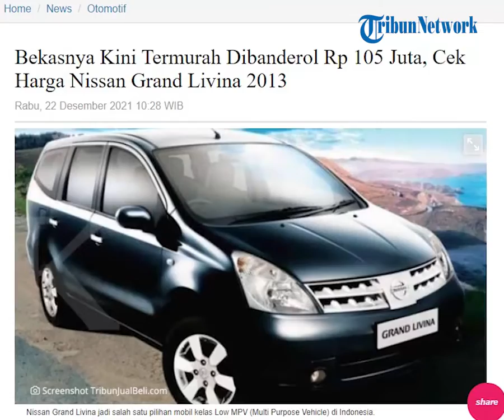REHAT: Unit Bekas Nissan Grand Livina 2013 Kini Dibanderol Murah Mulai Rp 100 Jutaan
TRIBUN-VIDEO.COM - Mobil MPV pabrikan asal Jepang yaitu Nissan Grand Livina merupakan mobil keluarga yang punya kabin luas.

Jadi mobil ini bisa sobat Tribunjualbeli lirik untuk dibawa pulang, karena mobil ini harga bekasnya udah dibanderol murah mulai Rp 100 jutaan.

Kita cek harga bekas Nissan Grand Livina lansiran tahun 2013.

Dikutip dari Blog.tribunjualbeli.com, Nissan Grand Livina kini harga bekasnya udah terjangkau.

Nissan Grand Livina diluncurkan dengan dua pilihan mesin yaitu 1.5L dan 1.8L dengan beberapa varian yaitu 1.5 SV, 1.5 XV, 1.8 XV, dan varian tertinggi 1.8 Ultimate.

Nissan Grand Livina punya desain yang terlihat manis dengan body yang panjang.

Bentuk grill memanjang dan mengubungkan headlamp kiri dan kanan.

Untuk headlamp, Nissan Grand Livina menggunakan lampu halogen dan dilengkapi dengan foglamp halogen di bagian bawah.

Apalagi mobil ini punya kenyamanan yang baik, ruang kabin yang lapang, fitur yang cukup lengkap dan efisien bahan bakar.

Jadi gimana sobat Tribunjualbeli tertarik tidak untuk membeli mobil MPV bekas ini?

Berikut ini harga bekas Nissan Grand Livina tahun 2013 yang udah Tribunjualbeli rangkum.

Nissan Grand Livina 1.5 XV A/T 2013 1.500 cc, 109 dk Rp 105 juta.

Nissan Grand Livina 1.5 XV A/T Ultimate 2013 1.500 cc, 109 dk Rp 115 juta.

Nissan Grand Livina 1.5 XV M/T 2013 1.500 cc, 109 dk Rp 110 juta.

Nissan Grand Livina All New 1.5 HWS 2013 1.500 cc, 109 dk Rp 140 juta.

(Tribun-Video.com)

Artikel ini telah tayang di Blog.tribunjualbeli.com dengan judul "Bekasnya Kini Termurah Dibanderol Rp 105 Juta, Cek Harga Nissan Grand Livina 2013"